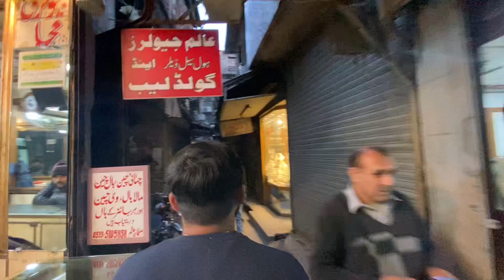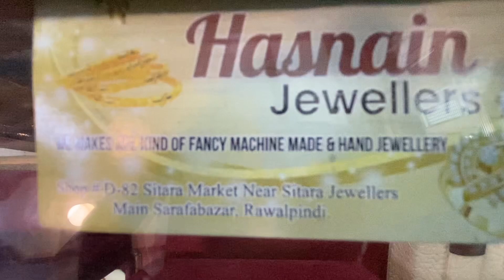Sonay k Rate me bht tezi sy kami hony ka ilaan 2023 | New vlog in Gold Shop | MAWK THE VLOGIST!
In this vlog we visited the shop of our friend Ch Chand who is Goldsmith, Chand is telling us about Gold rates and also showing very beautiful jewellery
We also visited Laal haweli of Sheikh Rasheed Sahab and also visited a hindu temple!

Sonay k rate me kmmi hony ka ilaan
Best vlog about gold
Goldsmiths in Pakistan
Best Gold jewellery in Pakistan
Jewellery in Pakistan
Best Jewellery
Jewellery
My first vlog
Latest rates of Gold
Latest news
Breaking news